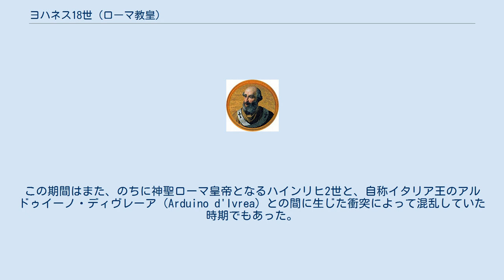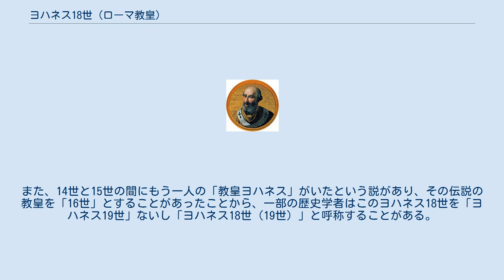ヨハネス18世 (ローマ教皇)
ヨハネス18世（Ioannes XVIII、? - 1009年7月18日）はローマ教皇（在位：1004年 - 1009年）。
 ローマの聖職者レオの子としてラパニャーノにて生まれる。
本名はジョヴァンニ・ファサーノ（Giovanni Fasano）。
ラテン語名はヨハネス・ファサヌス（Ioannes Fasanus）。
 伝承によれば、教皇在任中はずっと、ローマを支配する一門であるクレスケンティウス一族の首領にしてパトリキウス（貴族階級の軍事指導者）であるヨハネス・クレスケンティウス3世に従属させられていた。
この期間はまた、のちに神聖ローマ皇帝となるハインリヒ2世と、自称イタリア王のアルドゥイーノ・ディヴレーア（Arduino d'Ivrea）との間に生じた衝突によって混乱していた時期でもあった。
またローマはペスト禍に見舞われ、サラセン人らがティレニア海沿岸を略奪した。
 教皇としてヨハネス18世は細かな教会組織の管理に専心した。
またスラヴ人への布教活動の前線としてバイエルンの都市バンベルクに司教座を制定した。
バンベルク司教座は皇帝ハインリヒ2世にとっても重要なものであった。
そしてフルーリー修道院長とサンス司教・オルレアン司教の諍いの裁定もおこなった。
 最終的にヨハネス18世は退位してのちローマの修道院に入り、そこですぐに死去した。
 「教皇ヨハネス」の番号について、ヨハネス16世が対立教皇であるため、正確にはヨハネス18世は17番目の「教皇ヨハネス」である。
しかし当時ヨハネス16世を正統な教皇と見做していたため、16番目の「教皇ヨハネス」はヨハネス17世と称し、ヨハネス18世もこれに続いた。
また、14世と15世の間にもう一人の「教皇ヨハネス」がいたという説があり、その伝説の教皇を「16世」とすることがあったことから、一部の歴史学者はこのヨハネス18世を「ヨハネス19世」ないし「ヨハネス18世（19世）」と呼称することがある。